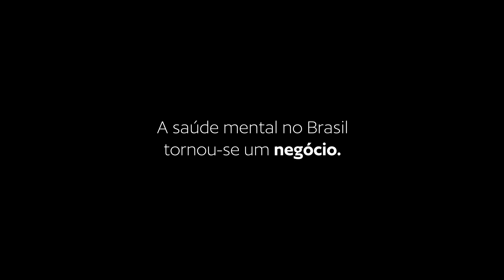A crise da Psicologia no Brasil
A formação para terapeutas no Brasil está contaminada.

Uma avalanche de influencers proporcionaram isso, e os likes e reacts acabaram seduzindo milhares de pessoas a decidirem se tornar terapeutas.

A área de saúde mental, esquecida por décadas, tornou-se um grande mercado no Brasil.

Isso não parece ser, em si, um problema.

A grande questão é a influência desse mercado na qualidade da formação de nossos terapeutas.

E o que está em jogo é o que você pode oferecer aos seus pacientes.

Para entender melhor sobre isso, participe gratuitamente da Masterclass A Psicologia do Nada, no próximo dia 19/07, às 20h.